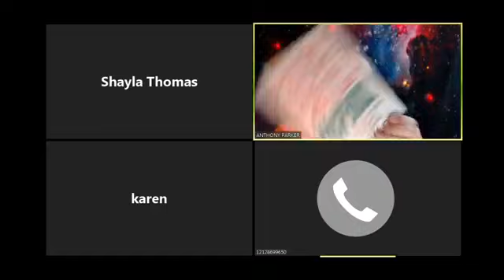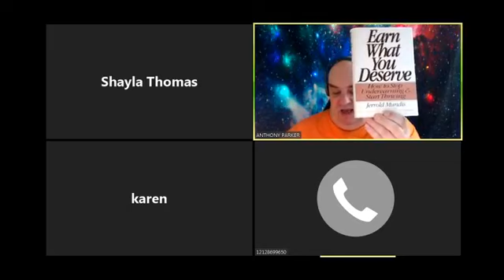Free Wkly Sun. Nite Prosperity Workshop! Live Broadcast 02/18/18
Solve your Money challenges NOW by joining us in our "Prosperity & Abundance Zoom Room" for our FREE EFT & LoA Breakfast Club Prosperity & Abundance Tune Up @ 9:00am Mon.-Sat..!

Please click on the following link NOW ) If you wish to start making more money and get your finances in order.

Depending on your device you may need to click on the link once to download and install the app onto your device, and a second time to log into our "Psychic Prosperity Zoom Room"

OR

If you only have a phone, then the next best way is to call in via our telephone conference.

Telephone: Dial (for higher quality, dial a number based on your current location)：

Join our FaceBook Live Broadcast @ 11:00am US EST - 8:00am PST Mon.-Sat. and start manifesting Happiness, Prosperity, Abundance and Business & Personal Success IMMEDIATELY!